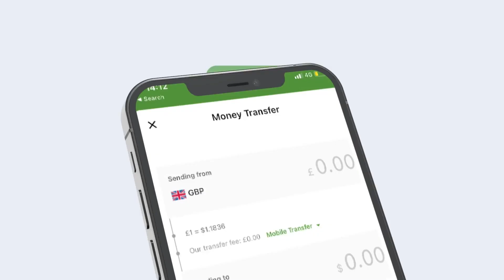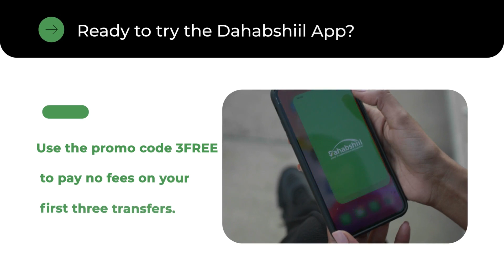RW XAMSE CABDI BARRE '' WAXAAN U BAAHANAHAY INAAD NAGA CAAWISAAN SIDII AANU AL-SHABAAB.... ''